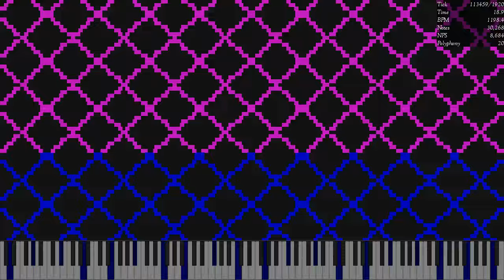[Nut MIDI] OffKeyNut + OffKeyNut Flipped / 25.16 Million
Made by: LSCC2024
Video is rendered in UMP 1.6.2